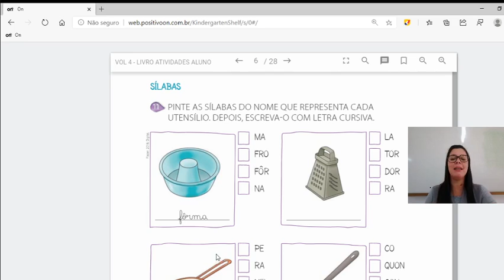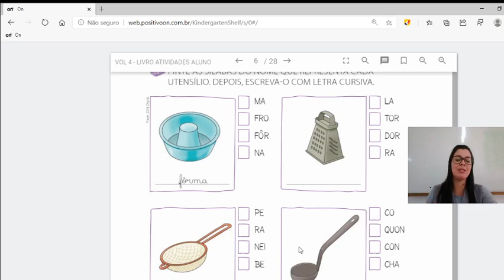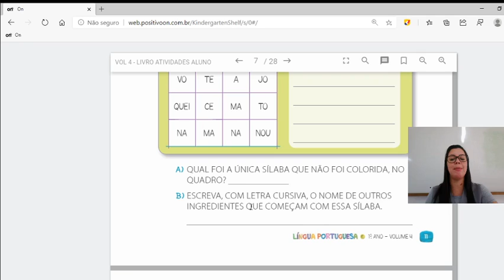1º Ano Aula de Língua Portuguesa - Livro de Atividade 06/11 Professora Keile